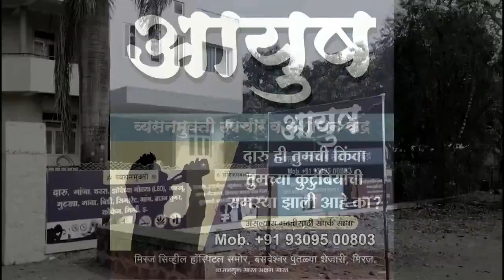विद्यादीप इंग्लिश मीडियम स्कूलच्या विद्यार्थ्यांची ब्रेन डेव्हलपमेंट स्कॉलरशिप मध्ये उत्तुंग भरारी